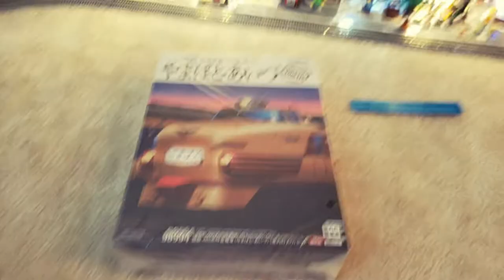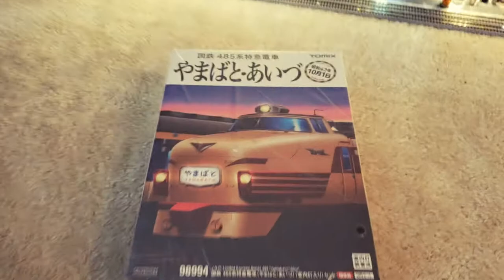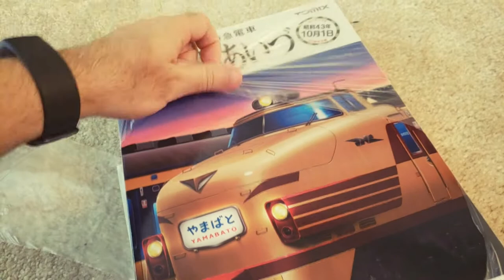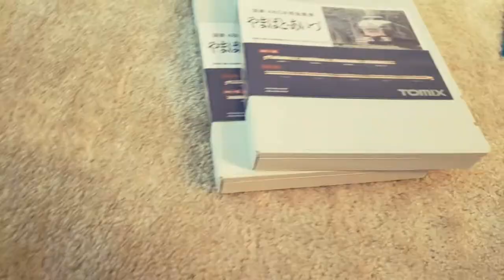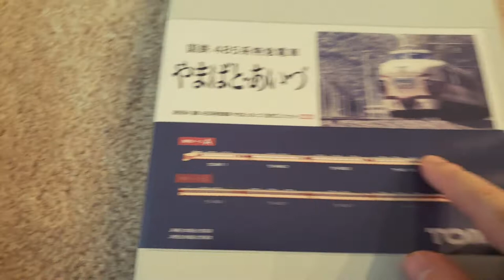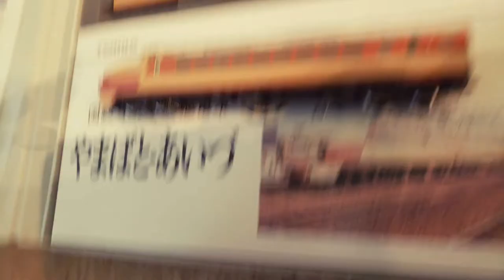Unboxing! 60s Style Bullet Train - Tomix 98993 - Full 485 (Yamabato/Aizu) Set with Lights!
Just purchased and shipped from JAPAN! See it all in real time.